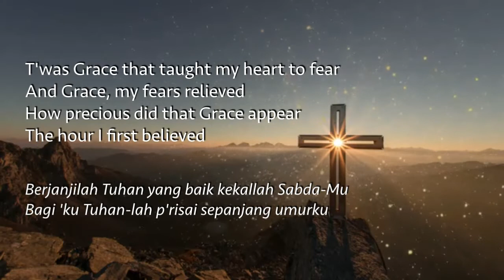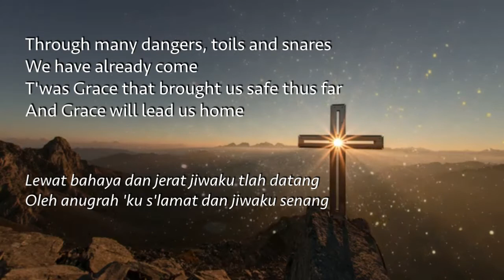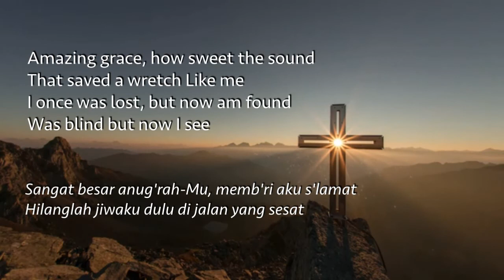Amazing Grace ( Video Lirik + lirik versi indonesia)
lirik :

'Twas grace has brought us safe thus far

SANGAT BESAR ANUGERAHMU

Sangat besar anug’rahMu
Memb’ri aku s’lamat’
Hilanglah jiwaku dulu
Di jalan yang sesat

Berjanjilah Tuhan yang baik
Kekallah sabdaMu
Bagiku Tuhanlah P’risai
Sepanjang umurku

Lewat bahaya dan jerat
Jiwaku t’lah datang
Oleh anug’rah ‘ku s’lamat
Dan jiwaku senang

Ya Tuhan, bila hambaMu
Ajalnya t’lah dekat
Anug’rahMu itu memb’ri
Sentosa dan suka